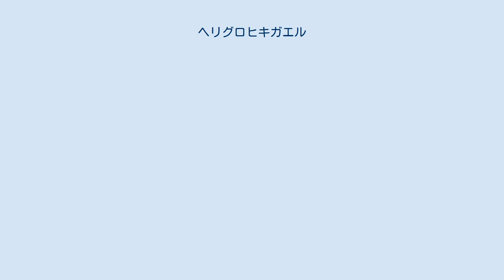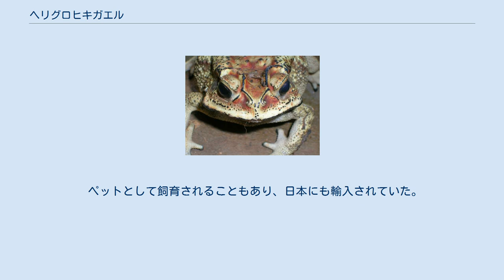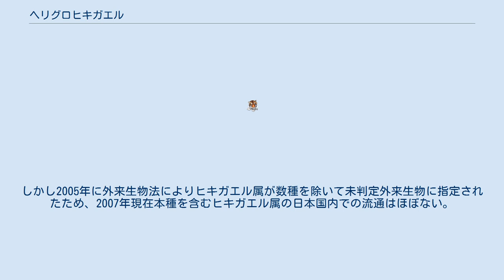ヘリグロヒキガエル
ヘリグロヒキガエル（縁黒蟇蛙、Bufo melanostictus）は、両生綱無尾目ヒキガエル科ヒキガエル属に分類されるカエル。
未判定外来生物。
 インド、インドネシア（ジャワ島、スマトラ島、バリ島、ボルネオ島）、カンボジア、スリランカ、タイ、中国南部、台湾、ネパール、パキスタン、マレーシア、ミャンマー、ラオス 体長6-12cm。
吻端から耳腺にかけて隆起があり、この隆起の縁が黒いことが和名の由来。
皮膚には先端が黒いイボがあり、耳腺は大きい。
外敵に掴まれる等の刺激を受けると、耳腺やイボから乳白色の毒物を分泌する。
体色には変異があり赤、黄、黒等がある。
 草原や森林、農耕地、民家近く、都市部等幅広い環境に生息する。
陸棲で繁殖期以外に積極的に水場に近づくことはなく、比較的乾燥した環境を好む。
夜行性で、昼間は石や倒木の下等で休む。
 食性は肉食性で昆虫類や節足動物、甲殻類、陸棲の貝類、ミミズ等を食べる。
素早く舌をのばして獲物を捕らえ飲みこむ。
 繁殖形態は卵生で、2-4月に池沼の水草や石の下等に長いひも状の寒天質に包まれた卵を産む。
 LEAST CONCERN (IUCN Red List Ver. 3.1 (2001)) 民家近くや都市部で見かけることもあり、夜間になると大量に出没することもあるため生息地では人間に身近なカエルだと思われる。
 本種の皮膚から分泌される毒物を乾燥させ、蟾酥という漢方薬として用いることもある。
しかし2005年に外来生物法によりヒキガエル属が数種を除いて未判定外来生物に指定されたため、2007年現在本種を含むヒキガエル属の日本国内での流通はほぼない。